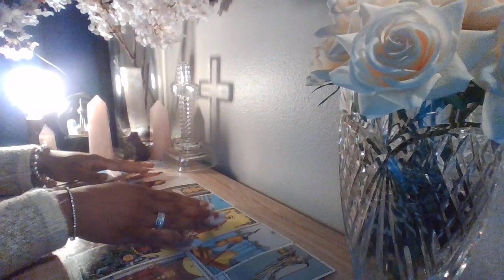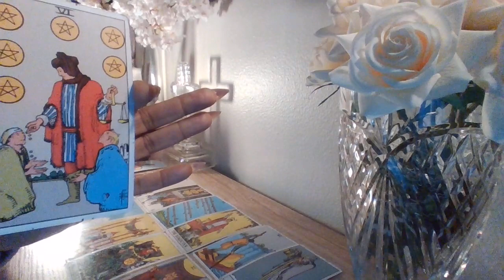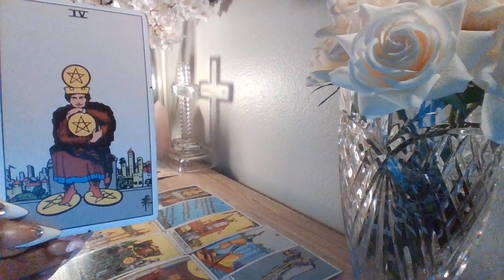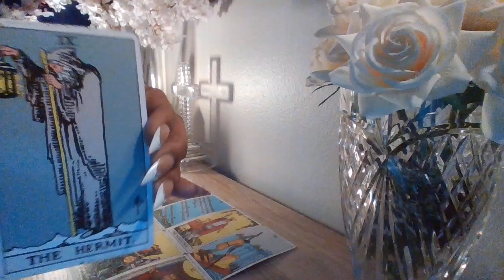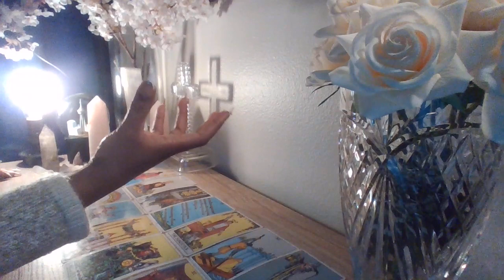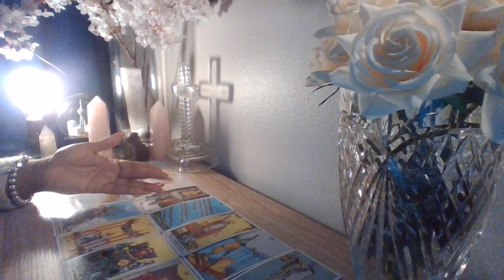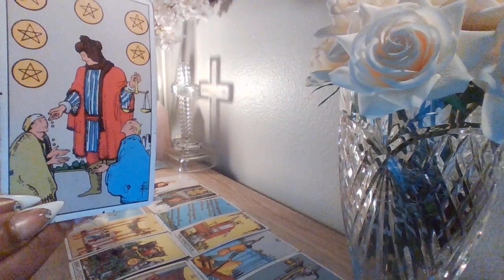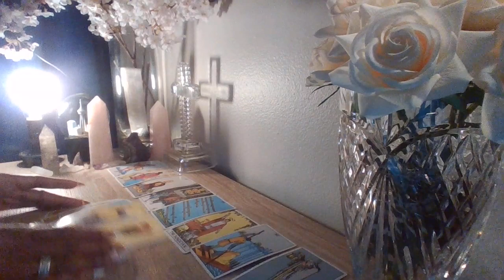😕FALSE TWINFLAME/FAKE FRIEND DEVASTATED U KNO THEIR TRU WICKEDNESS|HELD BACK 2HURT U/2SEE UDOWN BAD